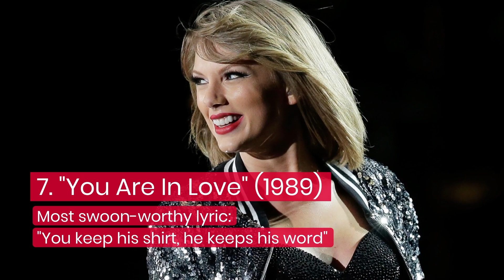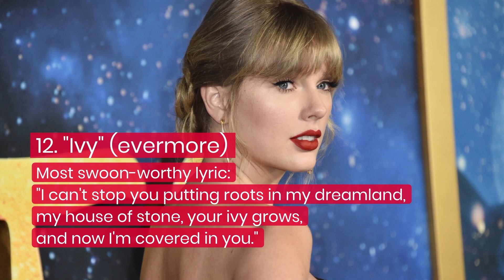15 Most Romantic Taylor Swift Songs That Will Put You In Your Feels | Fast Facts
15 Most Romantic Taylor Swift Songs That Will Put You In Your Feels.